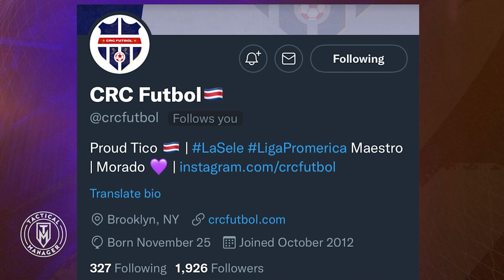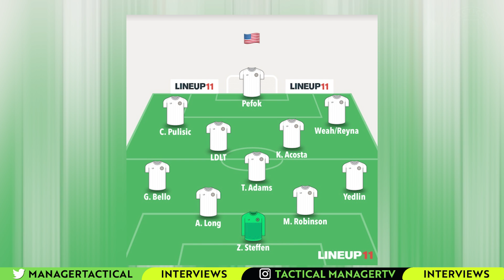Costa Rica vs USA Match Preview | USMNT Road to Qatar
The USMNT is set to face Los Ticos for the CONCACAF World Cup Qualifying!!
Let's dive into the possible starting XI, predictions, where to watch US vs Canada and more!

Eddie's Twitter: @crcfutbol